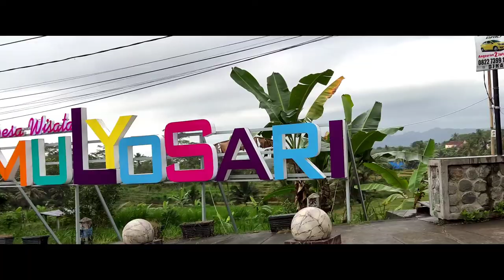Profil Desa Mulyosari Kecamatan Pagerwojo - KKN Desa Mulyosari 2 - UIN SATU TULUNGAGUNG 2022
Mulyosari, merupakan desa yang terletak di Kecamatan Pagerwojo Kabupaten Tulungagung. Desa ini memiliki luas wilayah 928 hektar dan memiliki ketinggian sekitar 300 meter di atas permukaan laut. Pada bagian utara Desa Mulyosari berbatasan dengan Desa Samar, bagian selatan berbatasan dengan Desa Kedung Cangkring, bagian barat berbatasan dengan Desa Wonorejo, dan di bagian Timur berbatasan langsung dengan Desa Segawe. Mulyosari memiliki 3 dusun, yakni Dusun Pabyongan, Bantengan dan Beringin. Saat ini tercatat sebanyak 5511 jiwa dan 1816 kepala keluarga yang tinggal di Desa Mulyosari. Masyarakat setempat  mayoritas berprofesi sebagai petani dan peternak. Melihat fakta mengenai letak geografisnya, desa ini sangat cocok untuk dijadikan sebagai lahan pertanian dan mengelola peternakan. Oleh karena itu, masyarakat bersama kepala desa yaitu Bapak Agil Wuisan bergotong royong mengembangkan potensi yang dimiliki desa ini.
Desa Mulyosari juga terkenal akan banyaknya tempat wisata seperti Kampung Pelangi, Kampung anggrek, Agro Kahayangan, Ranu Gumbolo dan Waduk Wonorejo.

DPL : Dr. Syaiful Hadi, M. Pd.
Cameramen : Ahmad Sofyan Wanandi
Editor : Ahmad Sholihuddin Asfiyaak
Dubbing : Alifia Afsalna

Terima kasih banyak kami ucapkan kepada seluruh warga Desa Mulyosari atas bantuan dan tempat belajarnya selama kurang lebih 1 bulan KKN.